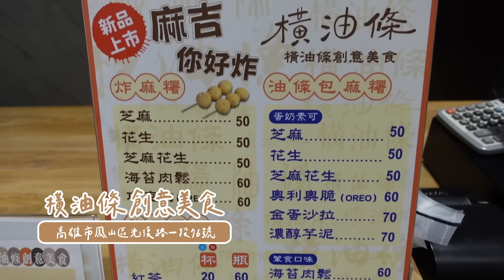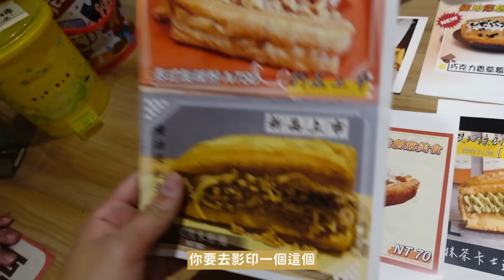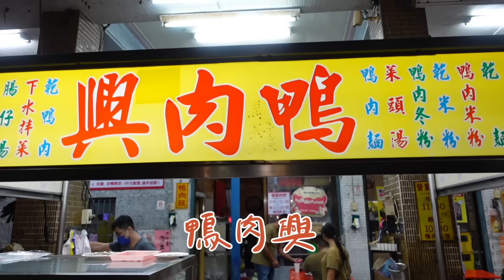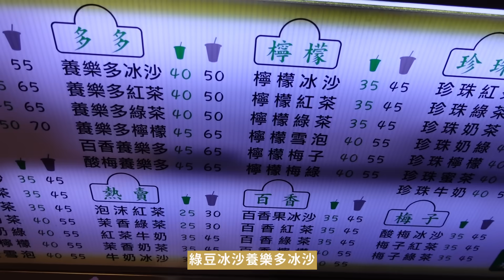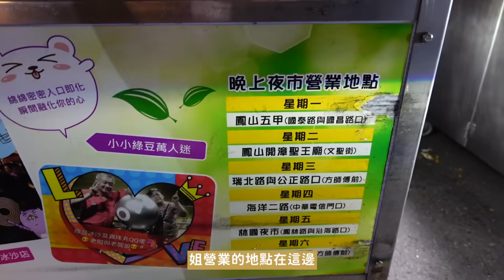高雄推薦｜週二限定開漳聖王廟夜市！從來沒吃過花生芝麻的油條！CP值超高的大份量牛排！